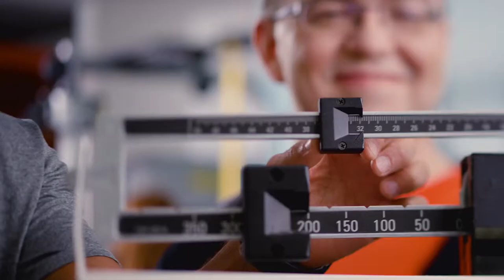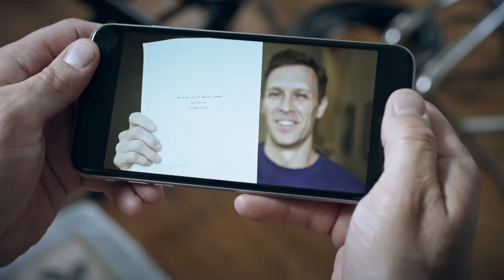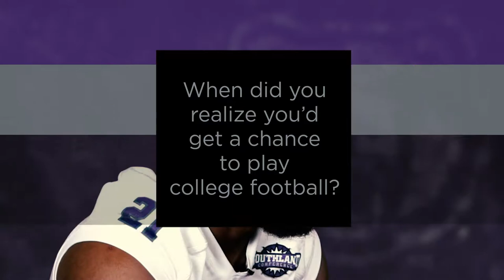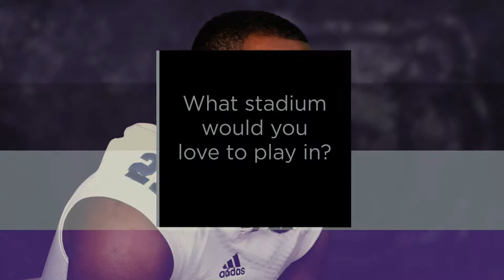Football: Beyond the Stripes 2017, Episode 7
It took more than five hours, but the Bears knocked off Northwestern State last week 45-17 to remain perfect in the Southland Conference and move up to No. 4 in the national polls. This week's Beyond the Stripes recaps the victory.

Also featured in the episode are specialists Patrick Ponder and Matt Cummins from the Steve Campbell Show and a player profile on Kierre Crossley.